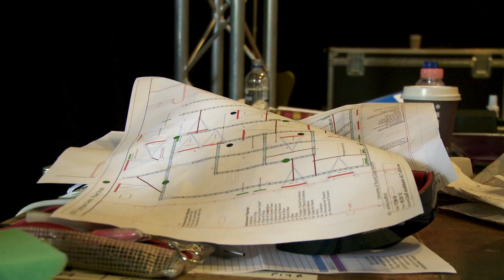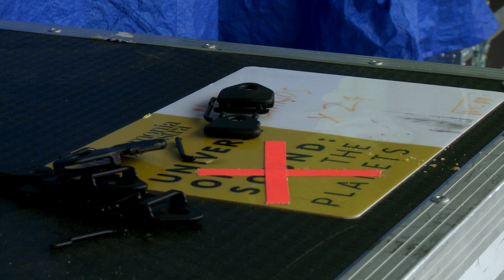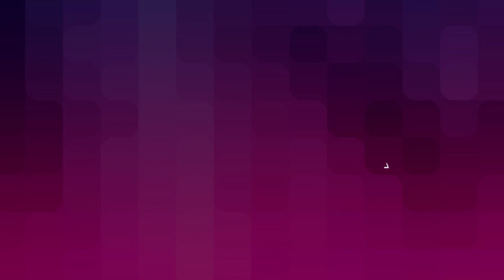The Virtual Orchestra - Rigging a 37 Screen Surround Sound Installation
It's the day before opening The Virtual Orchestra to the public and anticipation is in the air at Southbank Centre.

The Philharmonia Orchestra's Digital Projects Manager Stephanie Clarke takes us behind the scenes of the rig of Universe of Sound, and why all the hard work is worth it.